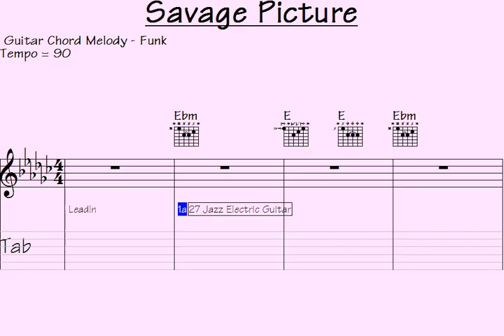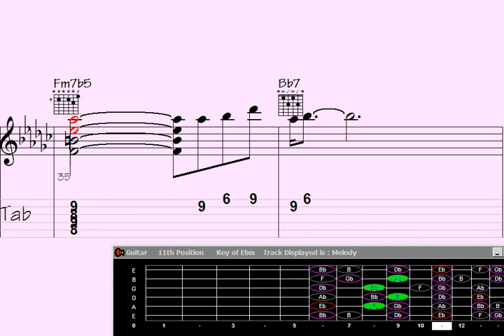Unbelievable Guitar Chord Magic avage Picture' Melody Will Blow Your Mind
peful Guitar Chord Melody  - Song:  Savage Picture